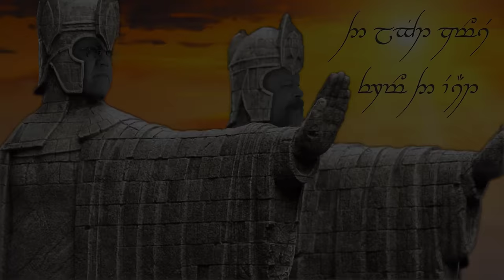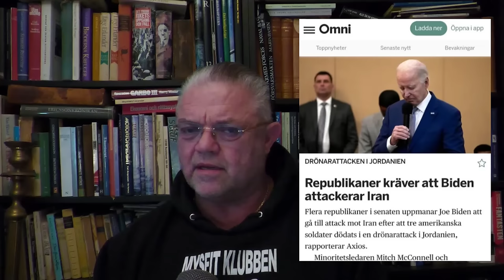Ljuset Kommer Från Öst - Carl Norberg 2024-01-29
Ja och vad kan då detta möjligen ha sin grund i för någonting...
"Med årsskiftet kommer en våg av analyser som förebådar ett år av globala kriser, krig och konflikter. Världen befinner sig i uppror.
Världsordningen går mot en kollaps
IFrankrike hörs sociologen Emmanuel Todd, som blev berömd på att tidigt förutse Sovjetunionens sammanbrott. Han har i dagarna kommit med en analys av hur västvärlden förlorar sin hegemoni (La Défaite de l’Occident). Den libanesiske författaren Amin Maalouf, som sedan i höstas är ständig sekreterare i franska akademin, publicerar en historisk översikt över hur västvärlden utmanas av sina fiender, främst Ryssland och Kina. För att vinna kraftmätningen måste väst börja med att förstå hur man gått vilse i labyrinten (Le Labyrinthe des égarés).
I Tyskland har den förträffliga tidskriften Internationale Politik valt samma tema för årets första utgåva: ”Globala rivaler” kopplat till frågan om vem som behärskar morgondagens värld.
Den tyngsta artikeln sätter fokus på USA:s roll i världen och framtiden för den amerikanska demokratin efter presidentvalet den 5 november i år. Författaren Constanze Stelzenmüller påstår att Donald Trump och hans anhängare har Ungerns Viktor Orbán som förebild: Illiberal demokrati utan politisk pluralism och vit rasism.
För Europa skulle ett sådant regimskifte i USA innebära krav på att förvandla retoriken om ett geopolitiskt EU till hård verklighet. Det kräver både nya pengar och en ny mentalitet i EU:s ledarskap.
Den tyske statsvetaren Herfried Münkler svarar för en utomordentligt djup och perspektivrik analys av det globala dagsläget i en mycket omfattande skrift (Welt in Aufruhr).
Det är en bästsäljande bok trots att dess tunga akademiska format borde avskräcka många läsare. Vem orkar med 525 sidor varav 75 är tätt skrivna litteraturhänvisningar? Lägg därtill en rad idéhistoriska stickspår som tar sats i små essäer om Thukydides, Machiavelli, Clausewittz, Carl Schmitt med flera för att komma till den aktuella analysen av världsläget.
Icke desto mindre blir den tålmodige läsaren till slut belönad med några mycket insiktsfulla, pregnanta observationer. Professor Münkler betraktar dagsläget som en instabil övergångsfas efter det att USA övergivit sin position som den ledande makten i världen. Den övergavs redan under president Obama som uppmanade Europa att ta över ansvaret för sin egen säkerhet. Slutpunkten för den amerikanska hegemonin sätter Münkler vid uttåget ur Afghanistan (2021) efter 20 års fåfänga försök att till höga kostnader modernisera landet.
Med USA:s reträtt ser Münkler också kollapsen för förhoppningen om en liberal, legalt och institutionellt reglerad världsordning med växande demokratiska friheter och respekt för mänskliga rättigheter.
I stället kommer djungelns lag, som bygger på den starkes rätt. Ur den följer krav på revision av den tidigare ordningens gränser och principer. Putins överfall på Ukraina den 24 februari 2022 framstår som det tydligaste exemplet på denna aggressiva revisionism, men den föregicks av flera smygande etapper som Västvärlden nonchalerade, som Georgien 2008 och Krim 2014. Man kan också se Putins aggression som preventivkrig för att förhindra en demokratisk utveckling i Ryssland.
Münkler påpekar att Putins Ryssland inte är den enda makten med revisionistiska ambitioner i Europa. Särskilt i Erdogans Turkiet odlar AKP-partiet neo-osmanska drömmar. Det väcker frågor om hur Europa skall bemöta sådana ambitioner. Försöken att tämja Putins Ryssland med ökad handel misslyckades ju så fatalt att Tyskland till slut tvingades till en grundläggande omprövning (Zeitenwende). Alternativet heter militär avskräckning.
Även Münkler förespråkar att EU utvecklar sig till en geopolitiskt trovärdig aktör, i synnerhet om USA försvagar kopplingarna till Europa. Trovärdigheten kräver bland annat att EU bygger upp en egen förmåga att svara för sin egen säkerhet. En nyckelfråga blir hur EU förhåller sig till en växande rivalitet mellan USA och Kina.
I slutet av sin studie spekulerar Herfried Münkler i att det växer fram en ny världsordning som bygger på en balans mellan fem stormakter: USA, Kina, Ryssland, Europa och Indien. Det väcker många frågor. En är om Europa i sin inre struktur har förmåga att spela en stormaktsroll, när världen är på väg mot förstärkt anarki."
Eller också kommer ljuset ifrån öst...

Stöd oss:
SWISH: 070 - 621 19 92 (mottagare Sofia S)